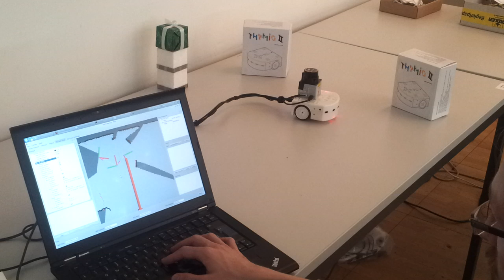Thymio + ROS + gmapping + navigation stack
This video shows a Thymio performing SLAM and autonomous navigation through ROS thanks to asebaros gmapping and navigation stack All scripts for this demo are available in the Thymio ROS driver